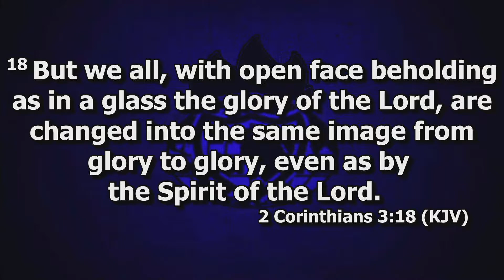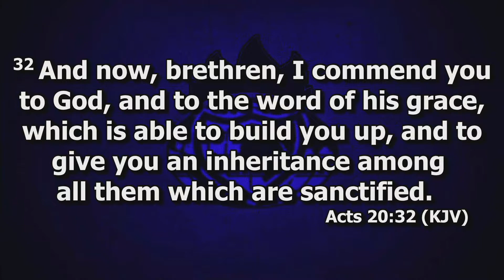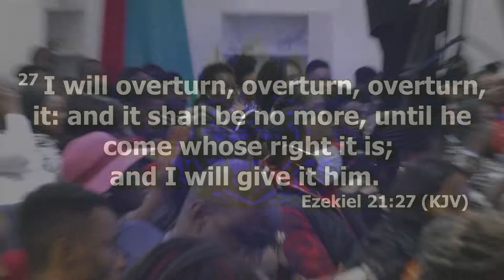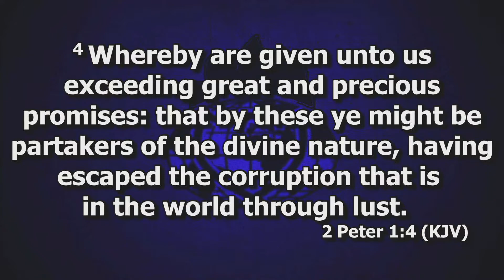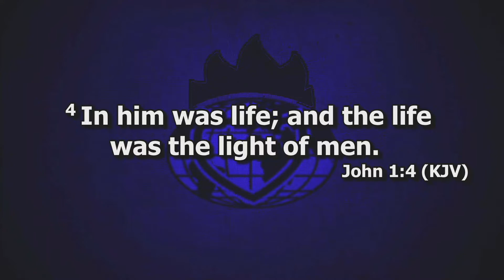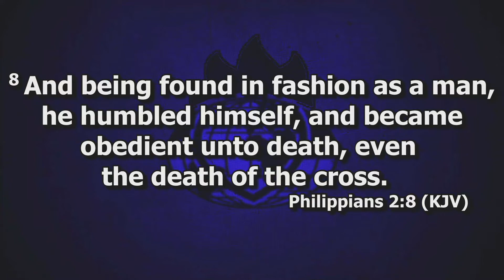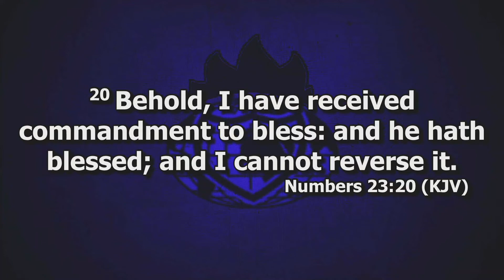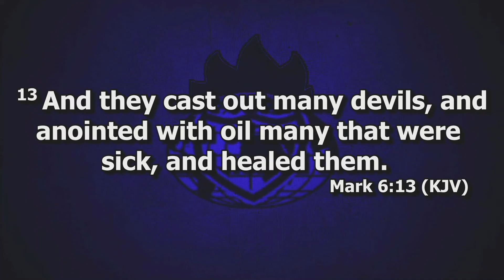Covenant Family Day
A Message of the Liberation Mandate Preached @ Winners Chapel International Nottingham by Pastor Emmanuel Ochoga